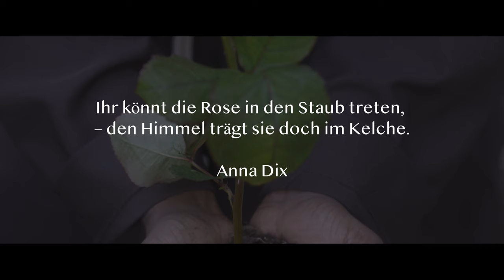Die Rose auf Deutsch (Bettie Midler) | Ein wunderschönes Trauerlied | Pater Manuel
Die Rose auf Deutsch (Bettie Midler) | Ein wunderschönes Trauerlied  | Pater Sandesh Manuel
Audio production : Elias Stejskal

Spenden :
- Bankkonto : AT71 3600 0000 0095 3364 Sandesh Manuel
  BIC : RZTIAT22XXX

Danke vielmals!
Pater Manuel

Liebe ist wie wildes Wasser
Das sich durch Felsen zwängt
Liebe ist so wie ein Messer
Das dir im Herzen brennt
Sie ist süß und sie ist bitter
Ein Sturmwind und ein Hauch
Für mich ist sie eine Rose
Für dich ein Dornenstrauch
Wer nie weint und niemals trauert
Der weiß auch nichts vom Glück
Wer nur sucht, was ewig dauert
Versäumt den Augenblick
Wer nie nimmt, kann auch nicht geben
Und wer sein Leben lang
Immer Angst hat vor dem Sterben
Fängt nie zu leben an
Wenn du denkst, du bist verlassen
Und kein Weg führt aus der Nacht
Fängst du an die Welt zu hassen
Die nur andre glücklich macht
Doch vergiss nicht, an dem Zweig dort
Der im Schnee beinah erfror
Blüht im Frühling eine Rose
So schön wie nie zuvor